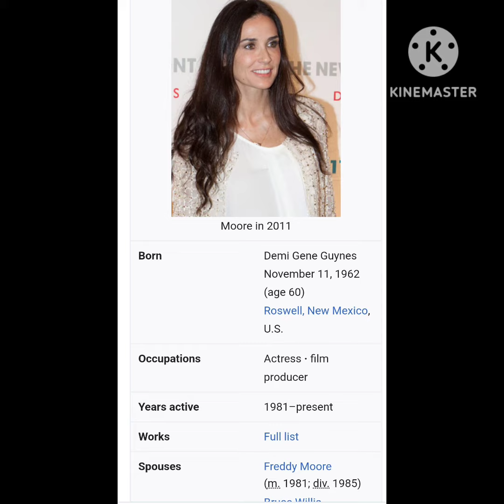The Tinfoil Hats are at it Again. 🤦‍♀️ Current Targets of cancelculture 🤬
The Tin foil hats are at again... 🤦‍♀️ cancelculture 🤬